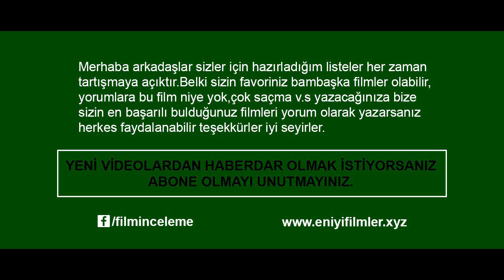En İyi Charlize Theron Filmleri Top 10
Merhaba arkadaşlar bugün sizler için En İyi Charlize Theron Filmlerini listeledim.Charlize Theron'un En İyi Filmlerini merak ediyorsanız videoyu izleyebilirsiniz, iyi seyirler.

Top 10 Charlize Theron Movies